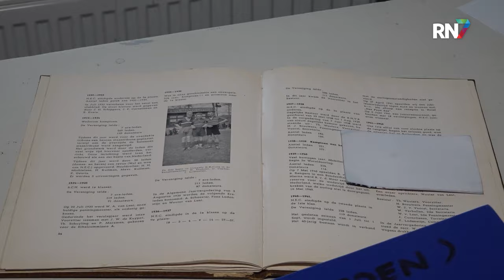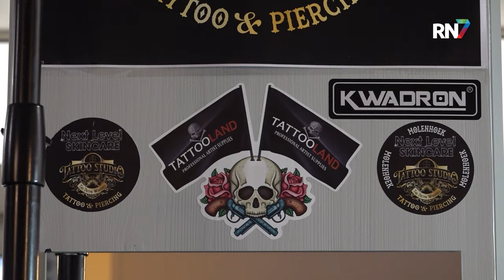Bas zet NEC-tattoo voor Bekerfinale || RN7 REGIONIEUWS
De bekerfinale is nog ver weg, maar NEC-fanaat Bas Backhaus is er al over uit. NEC verloor hiervoor 4 finales, maar dit jaar zal het volgens hem lukken om te winnen. Daar is hij zo zeker van, dat hij de winst vandaag alvast op zijn lichaam liet vereeuwigen.